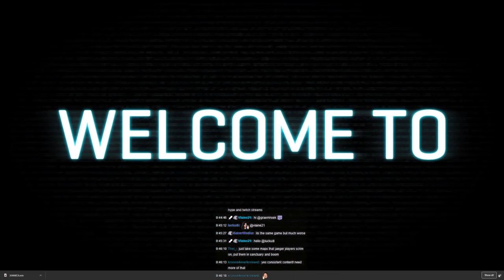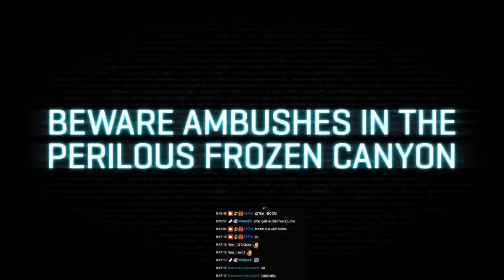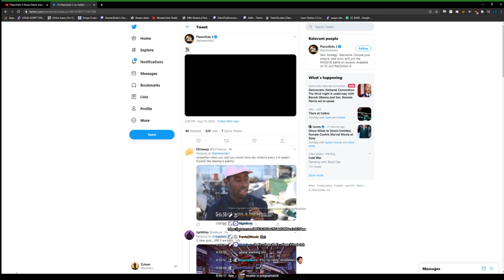Aeflic Shoctor Podcast™ #5 Seeking Balance In The Force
edited by Ankers#0001 on discord

0:00 - 6:38 - Aeflic gets Top Kills on Emerald NC and general Planetside talk
15:40 - General discussion about other games
17:52 - Extroverts and Introverts
21:30 - PIL2 and general Jaeger Discussion
38:50 - PS2 Nexus Battle Island and things that could be added to PS2
48:10 - PS2 Lore, Possible Changes to Esamir, and Map Balance
1:00:00 - Overall Game Balance
1:06:55 - Infantry Balance
1:35:33 - Directive Weapon Balance
1:46:06 - Faction Balance
1:50:00 - Questions from Viewers